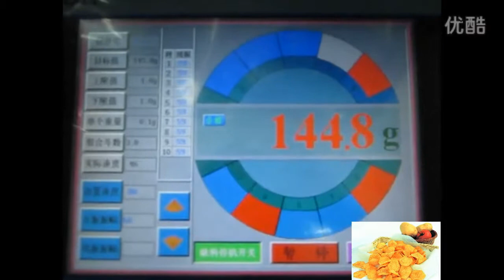145g Multihead weighing scales for wafer/ chips/nuts,Multihead balanzas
145g Multihead weighing scales for wafer/ chips/nuts,Multihead balanzas